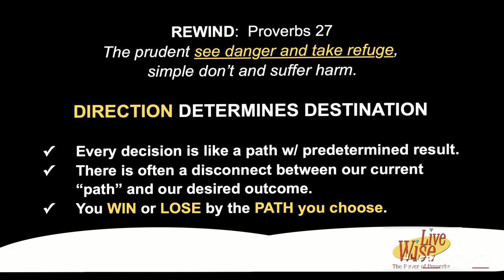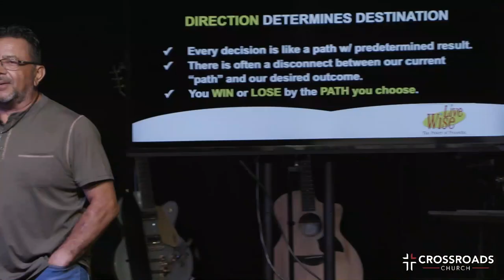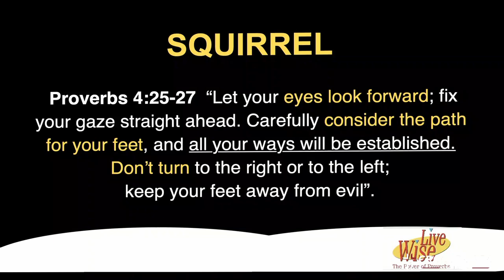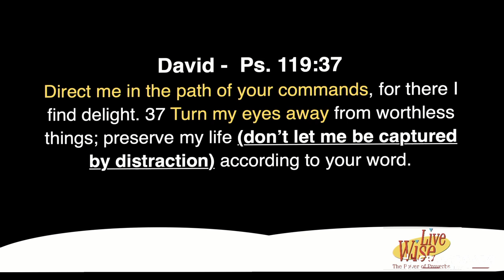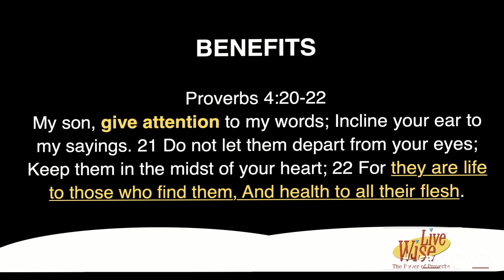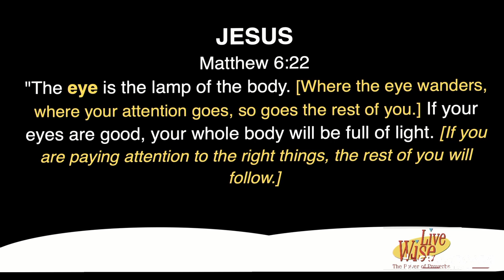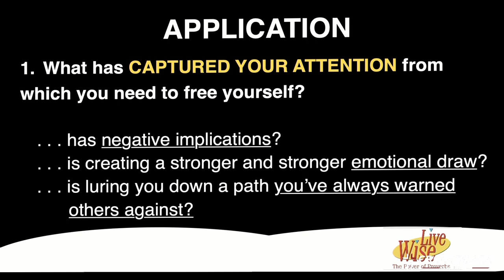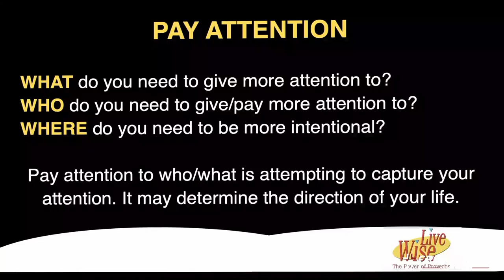Live Wise | Part 4 | Marcus Avalos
Live Wise | Week 3 | Squirrel - Attention Deficit Disorder

SERMON NOTES

REWIND:
- Every decision has a path with a predetermined result.
- There is often a disconnect between our current “path”
and our desired outcome.
- You WIN or LOSE by the PATH you choose.

BIG IDEA: ATTENTION INFLUENCES DIRECTION. Whatever you pay Attention to influences direction. What has your attention?

TEXT: Proverbs 4:25-27 “Let your eyes look forward; fix your gaze straight ahead. Carefully consider the path for your feet, and all your ways will be established. Don’t turn to the right or to the left; keep your feet away from evil”.

LESSON:

1. Things are trying to CAPTURE your attention.
a. If attention is CAPTURED, it’s usually
EMOTIONAL.
b. To be captured is often a distraction that leads to

DESTRUCTION.
c. David – Ps. 119:37 - Direct me in the path of your commands, for there I find delight. 37Turn my eyes away from worthless things; preserve my life (don’t let me be captured by distraction) according to your word.

2. There are things we must GIVE ATTENTION to.

 a. If attention is GIVEN TO something, it’s usually
INTENTIONAL
b. If I “give attention” to ___________, my life would go in a different DIRECTION.

 c. “Let your eyes look forward; fix your gaze straight ahead. Carefully consider the path for your feet, and all your ways will be established. Don’t turn to the right or to the left; keep your feet away from evil”.— -Proverbs 4:25-27

Matthew 6:22

"The eye is the lamp of the body. [Where the eye wanders, where your attention goes, so goes the rest of you.] If your eyes are good, your whole body will be full of light. [If you are paying attention to the right things, the rest of you will follow.]

Your LIFE flows in the DIRECTION of what you are PAYING ATTENTION to.

DRIFTING

Hebrews 2:1 - We must pay more careful attention, therefore, to what we have heard, so that we do not drift away. [People don’t intend to embrace things that lead them down destructive paths. They drift.]

Sheol and Abaddon are never satisfied, and never satisfied are the eyes of man” (Proverbs 27:20). - Where our eyes go, so goes our heart. Where our heart is, so go our eyes.

CONCLUSION: It’s hard to see this idea in the mirror so...

1. What has captured your attention from which you need to free yourself? . . . has negative implications? . . . is creating a stronger and stronger emotional draw? . . . is luring you down a path you’ve always warned others against?

2. What do you need to give more attention to? Who do you need to give/pay more attention to? Where do you need to be more intentional?

Pay attention to who/what is attempting to capture your attention. It may determine the direction of your life.